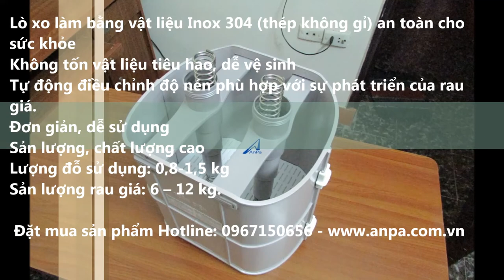Huong dan lap dat may lam gia do cong nghiep gv102cn anpa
Thiết bị làm giá công nghiệp GV-102
Chung cũng cho biết, anh đang nghiên cứu chế tạo thiết bị làm giá công nghiệp để cung ứng cho thị trường lượng lớn giá sạch
hoặc tham khảo :

Địa chỉ: Số 15 Ngõ 37/8 Lê Thanh Nghị, Hai Bà Trưng, Hà Nội Hotline: ( CSKH ) - Hotline: ( Phản ánh dịch vụ ) Điện thoại: 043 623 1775 - Fax: 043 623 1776 phanblogs 📌 Đăng ký kênh để nhận thông tin mới và báo giá sản phẩm.